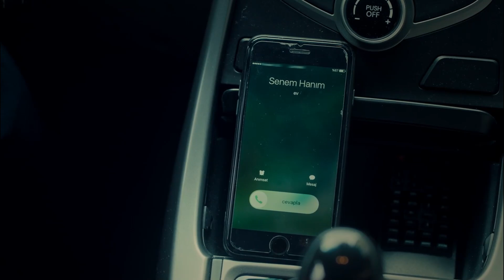Geçmişe Bir Çizgi, Geleceğe Temiz Bir Sayfa - İstanbullu Gelin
Süreyya, avukatı ile konuşuyor. YENİ BİR İŞ YENİ BİR HAYAT

Adem’in Faruk’a oynadığı oyun herkesi etkiler. Süreyya ve Faruk aşkı da bu durum karşısında sınanmaktadır. Boranlar’da fırtınalar koparken Esma aile için her şeyi kontrol altına almaya çalışmaktadır.

400 yıllık Boran Konağı’nın hanımı, geleneklerine ve köklerine sıkı sıkıya bağlı olan Esma Boran için, İstanbullu Gelin’i kabul etmek hiç de kolay olmayacaktır.

Yapım: O3 Medya
Yapımcı: Onur Güvenatam
Yönetmen: Zeynep Günay Tan
Senaryo: Deniz Akçay Katıksız – Armağan Gülşahin